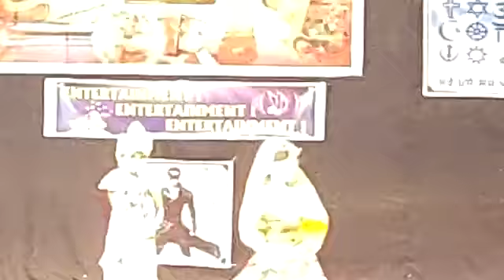Mayya Yashoda | Kids dance | Best Dance for kids | Hum Sath Sath he | dance by 4yr hrudika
Maiyya Yashoda...
Yeh Tera Kanhaiya...
Maiyya Yashoda, Yeh Tera Kanhaiya,
Panghat Pe Meri, Pakde Hai Baiyan,
Tang Mujhe Karta Hai, Sang Mere Ladta Hai,
Ramji Ki Kripa Se, Main Bachi,
Ramji Ki Kripa Se...
Gokul Ki Galiyon Mein, Jamuna Kinaare,
Woh More Kankariya, Chhup Chhup Ke Maare,
Natkhat Adayen, Soorat Hai Bholi,
Holi Mein Meri Bhigaye Woh Choli,
Baiyan Na Chhode...
Kalaiyan Marode...
Baiyan Na Chhode, Kalaiyan Marode,
Paiyan Padun Phir Bhi, Peechha Na Chhode,
Meethi Meethi Baaton Mein, Mujhko Phansaye, Hai.
Jab Jab Bajaye, Mohan Muraliya,
Chhan Chhan Chhanakti Hai, Meri Payaliya,
Nainon Se Jab Woh Kare Chhedkhani,
Dil Thaame Reh Jaye, Prem Deewani,
Sudh-Budh Gawai...
Neende Udayee...
Sudh-Budh Gawai, Neende Udayee,
Jo Karne Baithi Thi, Woh Kar Na Payee,
Badi Mushkil Se Dil Ko Sambhaala, Hai.
Gokul Ka Kanha, Har Dil Mein Samaaya,
Main Bhagyashaali, Unhe Maine Paaya,
Maana Ke Sabke, Hain Yeh Kanhaiya,
Kehlayenge Par, Tumhare Hi Maiyya,
Pyara Piya Hai...
Tumne Diya Hai...
Pyara Piya Hai, Tumne Diya Hai,
Mamta Ke Aanchal Mein, Humko Liya Hai,
Charano Mein Teri O Maa Humko Rehna Hai,

Song: Mayya Yashoda
Artist: Various Artist